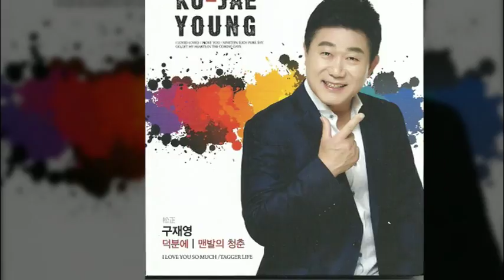가수구재영 / 덕분에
덕분에 / 가수 구재영